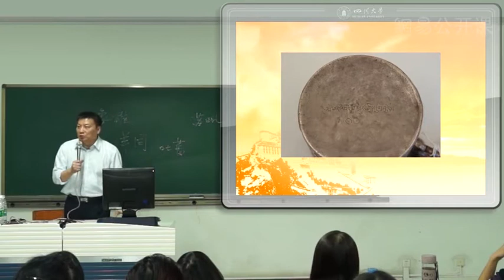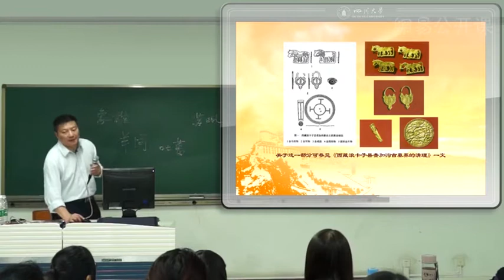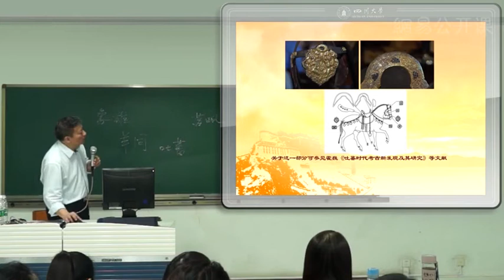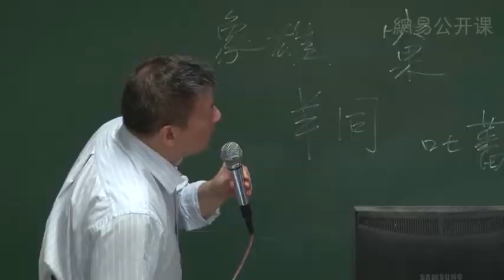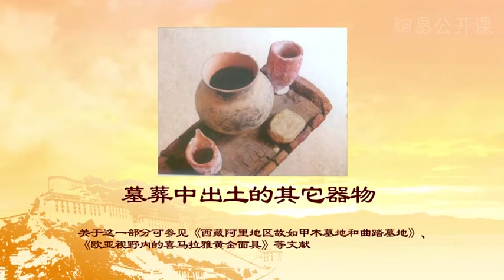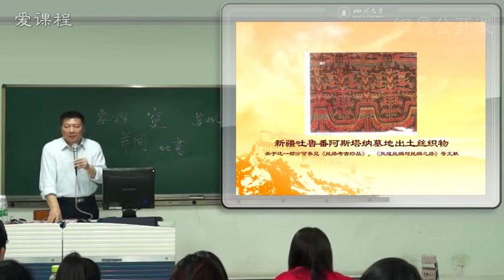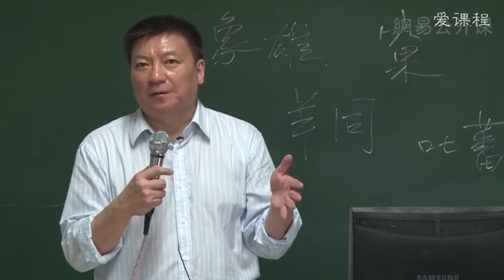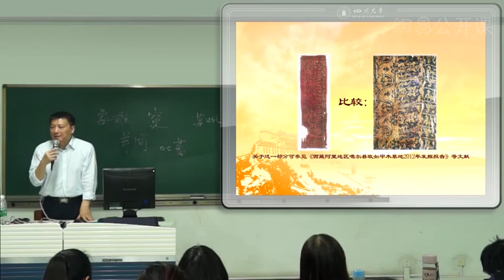0011 四川大學公開課：西藏的歷史與文化 吐蕃文明：考古與文獻的整合研究（下） 網易公開課